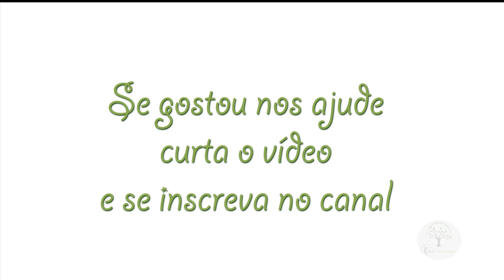ORQUÍDEAS, ADUBAÇÃO CONTROLADA